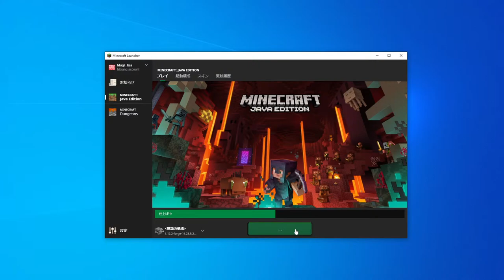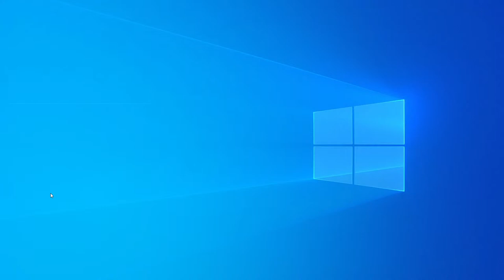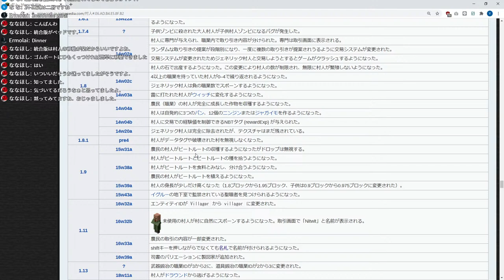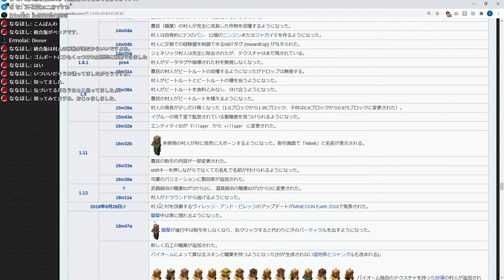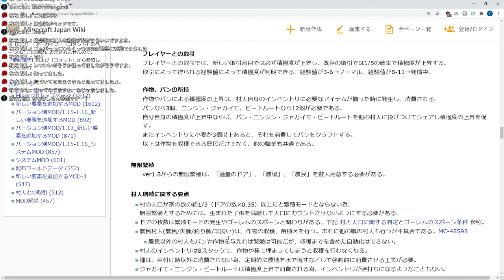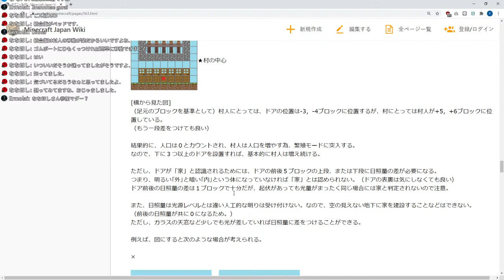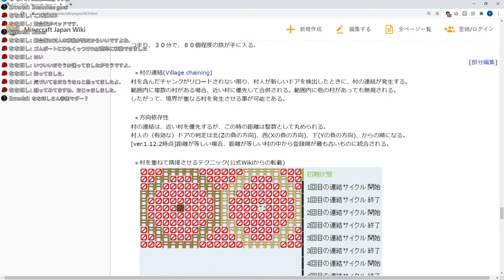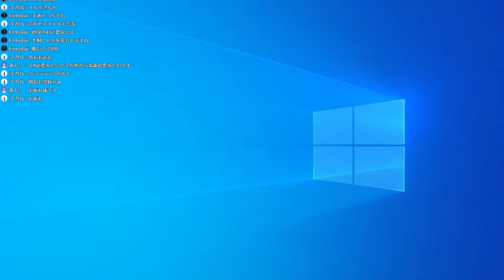Minecraft GregTech Community Edition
参加してくれる方，初見の方，コメなど大歓迎です！一緒に楽しもう！

▼サーバアドレス
 ・Discordにて公開(嫌がらせ対策)
▼前提MOD
 ・Minecraft Forge v1.12.2
▼工業化MOD
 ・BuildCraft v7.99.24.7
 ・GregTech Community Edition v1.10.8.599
 ▶前提
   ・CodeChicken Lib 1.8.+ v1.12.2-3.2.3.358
▼Dimension追加MOD
 ・Cavern II v2.3.1
▼他MOD
 ・Hardcore Darkness v2.0
▼オプションMOD
 ・Just Enough Items (JEI) v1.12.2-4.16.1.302
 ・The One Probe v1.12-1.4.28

[共通ルール]
 1.配信，ゲームおよびDiscordへの参加は精神年齢が18才以上(キッズお断り)である必要があります．
 2.不適切な言動(特にキッズムーブ)や年齢詐称がある場合は参加を制限します．
[マイクラでのルール]
 3.夜は寝ること．
 4.洞窟のわきつぶしはしっかりと行うこと．
[他のゲームでのルール]
 5.紳士プレイをすること．